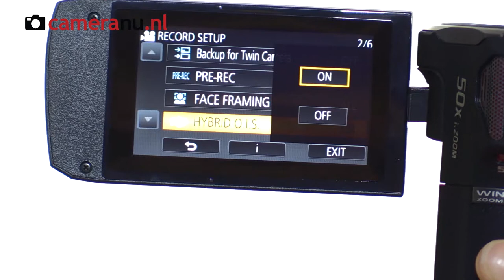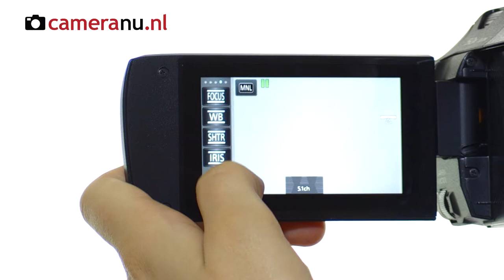Panasonic HC-V770 videocamera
De Panasonic HC-V770 videocamera met 20x optische zoom koopt u natuurlijk bij CameraNU.nl!